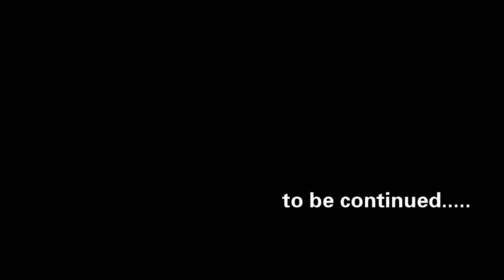KOF 魂之印记 - KOF Soul of the Mark/Mark of the souls - Season 2 - Episode 6 - 第二季第六集 (Eng Sub 中/英文字幕 )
With permission from Bai Xiong and his team, I have translated episode 6 of KOF Soul of the Mark! Please enjoy the translated episode and visit the original source.